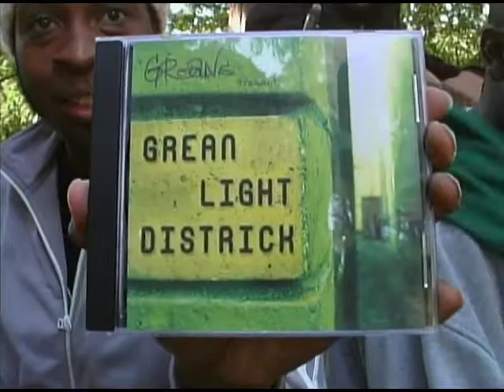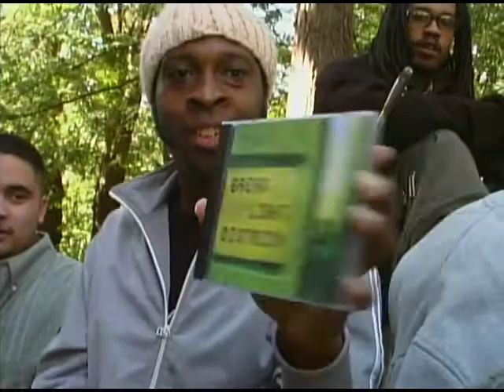Greans talk Cali to Midwest connect and kick bars for the camera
D2S Archives is a 2000's era Hip Hop time capsule that chronicles a culture at the brink of social media's reign, as well as the often under-appreciated Bay Area creative scene.

The team will be posting raw and uncut footage from Distortion 2 Static, known to Bay Area heads as D2S, a Hip Hop TV show on-air from 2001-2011 via local San Francisco broadcast networks. Footage includes a range of conversations with both chart-topping legends and underground kings. In a pre-YouTube world, when local television still had some clout, Distortion 2 Static used original programming to cover Hip Hop culture with a depth of knowledge and respect. D2S offered a mirror for its community to feel seen.